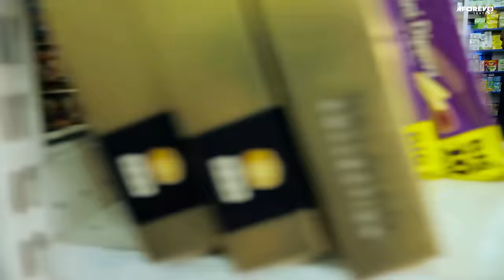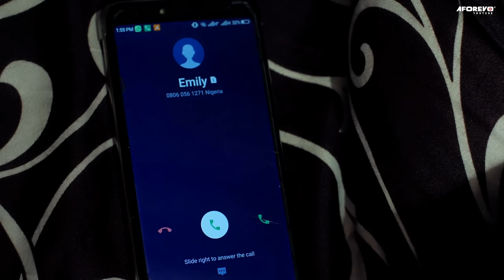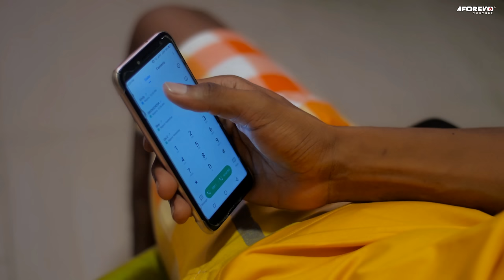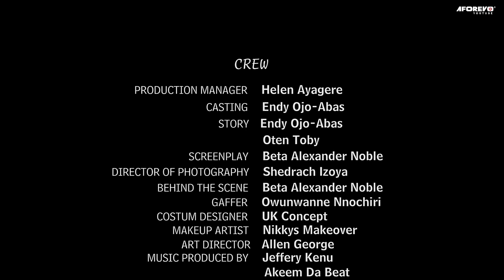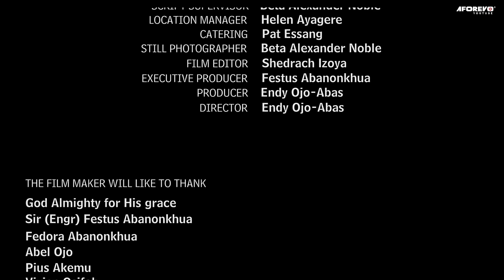The Kind Rich Man That Saved My Life After My Husband Beat Me Up &Abandoned Me 2 Die/African Movies